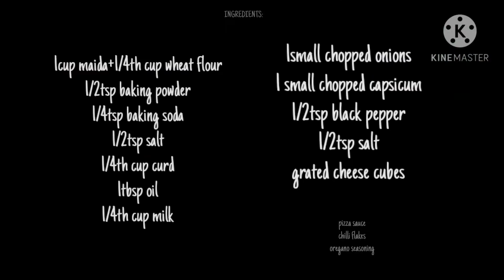Mini pan pizza|No oven no yeast|Quick easy snack| Eggless pizza Recipe| minimum veggie pizza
INGREDIENTS:
1cup maida+1/4th cup wheat flour
1/2tsp baking powder
1/4tsp baking soda
1/2tsp salt
1/4th cup curd
1tbsp oil
1/4th cup milk
1small chopped onions
1 small chopped capsicum
1/2tsp black pepper
1/2tsp salt
grated cheese cubes
pizza sauce
chilli flakes
oregano seasoning